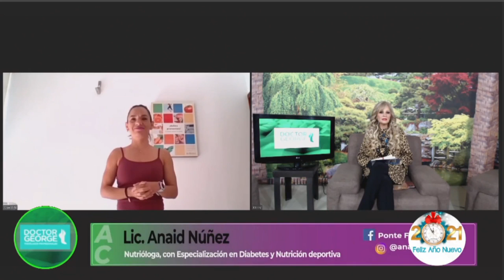Ejercicios para BRAZOS tonificados 💪🏻 | Rutina fácil | Dile ADIÓS a los brazos flácidos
¡Dile ADIÓS a la flacidez! Realiza estos ejercicios de acondicionamiento físico en casa para tener brazos tonificados con Anaid Núñez para QuemarGrasa de forma efectiva.